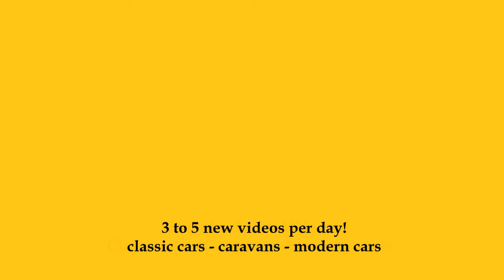1966 Eicher Königstiger - Exterior and Interior - Classic Expo Salzburg 2023